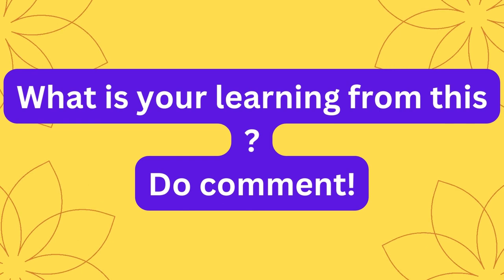IIT to Million $ startup Ft Shailendra Dhakad || Ep -04 How to crack ? with Avi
Meet Co founder of codeyoung Shailendra Dhakad.
He is very observer and agile individual.
We had great talk on how he started his startup journey and took to this level.

Flow
00.26 Introduction
12.33- How this idea came to start codeyoung ?
20.56 What is codeyoung?
25.05 - How was 1st year of your startup ?
34.30 - How Edtech will do in next 5 years ?
44.48 - How challenging journey it was so far ?
49.40 - What kind you candidate he would prefer to hire for his company ?
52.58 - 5 things to know to startup ?